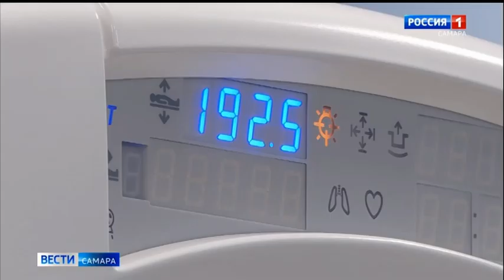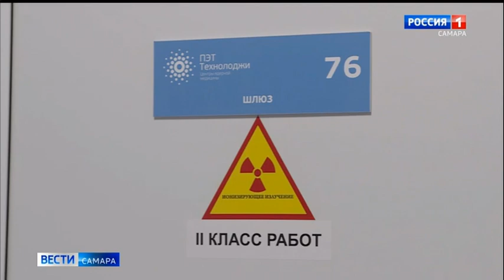Сюжет телеканала Россия 1 Центр ПЭТ-Технолоджи в Самаре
С 15 июня 2020 года центр «ПЭТ-Технолоджи» в Самаре принимает пациентов из центра в Тольятти, который 12 июня прекращает свою работу.

Медицинские центры «ПЭТ-Технолоджи» с 2011 года обеспечивают население России высокотехнологичной медицинской помощью методами ядерной медицины.

Основные направления:
ПЭТ/КТ диагностика. ПЭТ КТ — эффективный и современный метод диагностики онкологических заболеваний. Метод сочетает возможности позитронно-эмиссионной (ПЭТ) и компьютерной (КТ) томографий и позволяет с высокой долей уверенности установить наличие злокачественного образования.

КТ диагностика. Компьютерная томография (КТ) – один из наиболее информативных и современных методов лучевой диагностики широкого списка заболеваний.

МРТ исследование. Магнитно-резонансная томография (МРТ) – это метод медицинской визуализации, который использует магнитное поле и радиоволны для создания детальных изображений органов и тканей тела.

Лучевая терапия. Лучевая терапия или «радиотерапия» наравне с лекарственным (химиотерапия) и хирургическим является одним из главных методов лечения пациентов с онкологическими заболеваниями и заключается в воздействии на опухоль ионизирующим излучением.

КиберНож. Система Кибер Нож — неинвазивная и безболезненная альтернатива хирургической операции в лечении многих онкологических заболеваний. Губительное для злокачественных клеток излучение с высокой точностью направляется непосредственно на опухоль, не повреждая здоровые ткани.

Сегодня компания представляет собой федеральную сеть медицинских центров по диагностике и лечению онкозаболеваний и своим производством радиофармпрепаратов. Благодаря широкой географии присутствия, компания «ПЭТ-Технолоджи» сделала специализированную медицинскую помощь доступной во многих регионах России.